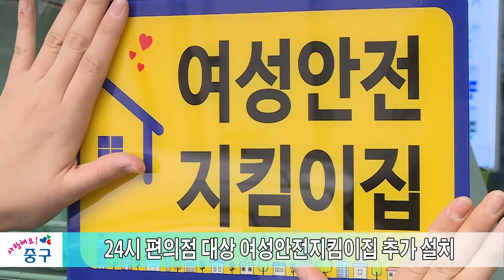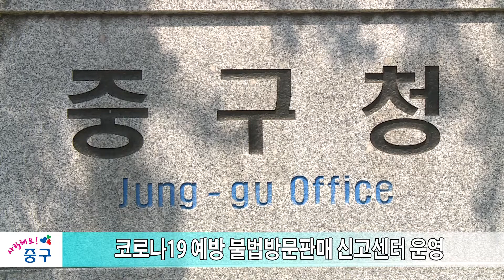9월 셋째주 중구뉴스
매주 금요일 효도령과 효낭자가 전해드리는 한 주간의 중구 소식!
9월 셋째 주 중구이야기 지금 시작합니다.

1. 24시 편의점 대상 여성안전지킴이집 추가 설치
대전 중구는 여성친화도시 기반 조성 사업으로 관내 24시 편의점 10곳에 야간 범죄에 취약한 여성들을 위한 여성안전 지킴이집을 추가 설치했습니다.
여성안전 지킴이집은 아동‧여성이 위기 상황 시 지정 편의점에 긴급 대피하고, 편의점 직원이 112 상황실과 연결된 비상벨을 누르면 경찰이 현장에 신속 출동해 안심귀가를 돕는 방식입니다.

2. 석교동, 사랑담은 행복꾸러미 나눔
석교동행정복지센터는 지난16일 석교동자원봉사협의회와 함께 코로나19 장기화를 함께 극복하자는 의미에서 행복꾸러미를 만들어 지역 저소득가정 100가정에 전달했습니다.
행복꾸러미는 황사마스크, 알코올세정티슈, 추석명절 식품류(라면, 사골곰탕, 식용유)등 가정에서 꼭 필요한 7가지 생필품으로 구성됐습니다.
또한 문화1동과 유천1동도 지난17일 경제적 어려움으로 외롭고 쓸쓸한 명절을 보낼 관내 소외계층 찾아 이웃사랑 나눔 행사를 진행했습니다.

3. 코로나19 예방 불법방문판매 신고센터 운영
대전 중구는 방문판매업소 집합금지 행정명령에도 불구하고 방문판매업소 관련 확진자가 지속적으로 발생함에 따라 불법방문판매신고센터를 운영합니다.
신고대상은 방역사항을 준수하지 않는 방문판매업소, 미등록방문판매업소 등 이며, 접수된 민원사항은 현장 방문조사, 행정조치 등을 실시합니다.
불법방문판매 신고는 중구청 경제기업과(☎606-7221~7223)로 하면 됩니다.
클로징효도령·효낭자가 전해드리는 9월 셋째 주 중구소식은 여기까지입니다.
다음 주에 더 알찬 소식으로 찾아오겠습니다.
고맙습니다.